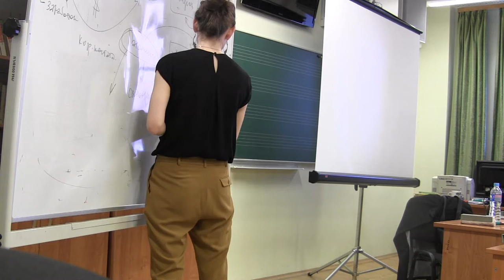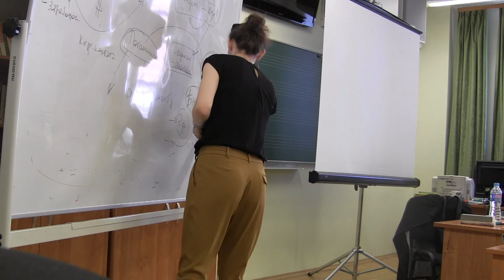Менеджмент на диване - Исторические источники вдохновения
Loft Philharmonic - Moscow Innovative Chamber Music project by Alisa Kupriyova
22 мая 2020 Алиса Куприёва запустила свой авторский подкаст "Менеджмент на диване", который предлагает каждому креативному человеку прокачать свои навыки по арт-менеджменту.
Заходите на платформу регистрируйтесь и становитесь патроном проекта.
Контент данного портала делится на две части - открытый доступ (который виден каждому, кто проходит по ссылке), где выкладываются анонсы тем подкастов и интересные дополнительные материалы, а также непосредственно сами подкасты, которые являются основным материалом платформы.
Обучение может быть увлекательным, легким и полезным! Присоединяйтесь, у нас круто!